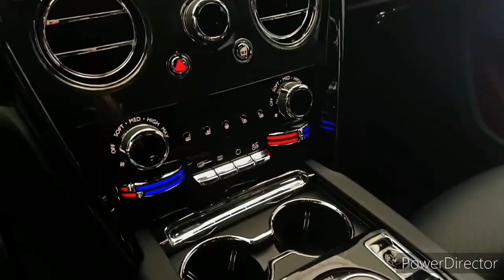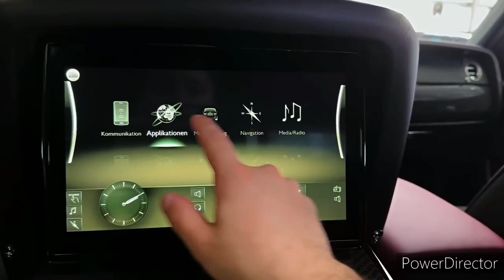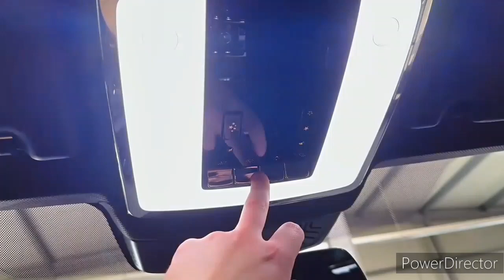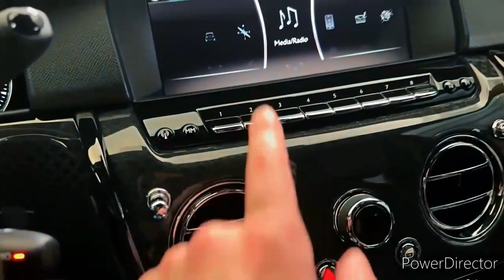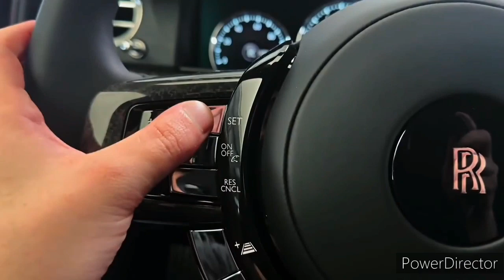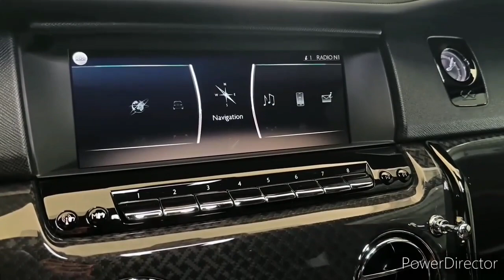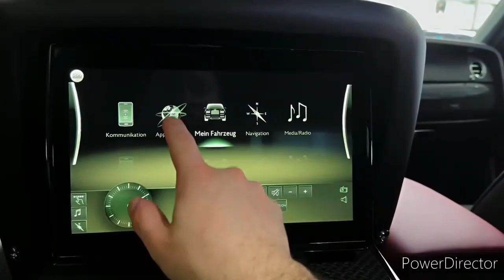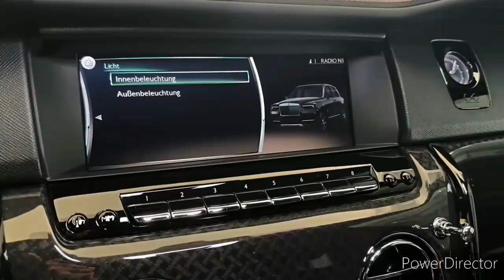2024 Rolls-Royce Cullinan Black Badge Sport Utility - Exterior and interior Details (Luxury SUV)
2024 Rolls Royce Cullinan Black Badge by MANSORY ($432,000) - Interior, Exterior and Drive

2024 Rolls Royce Cullinan Black Badge by MANSORY ($432,000) - Interior, Exterior and Drive

2024 Rolls Royce Cullinan Black Badge by MANSORY ($432,000) - Interior, Exterior and Drive